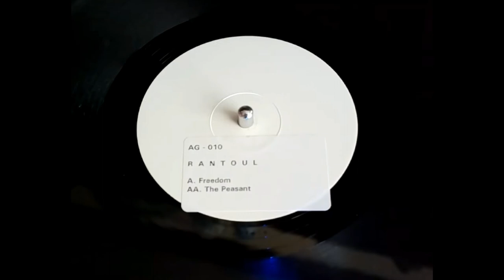Rantoul - The Peasant (Unreleased)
Unreleased Rantoul track from PHD's Ascendant Grooves label (Good Looking records sublabel). 10 test press copies were made and planned to release with catalogue number as AG010 in 1999 but it was never promo'd or released.